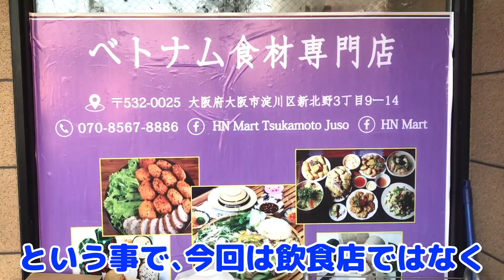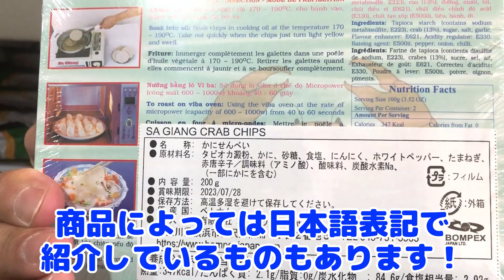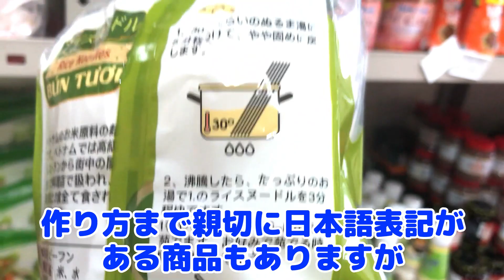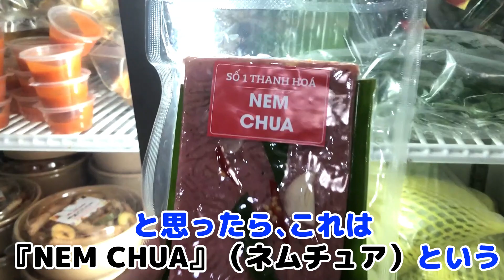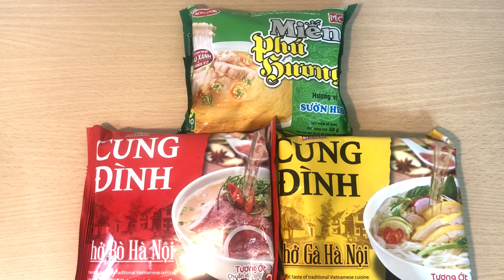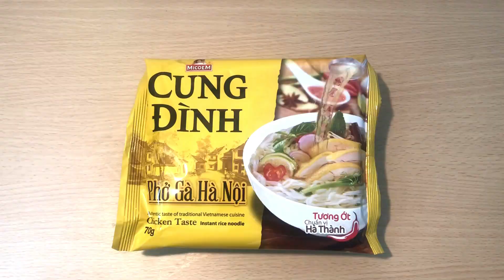【大阪府】ディープスポット巡り 下町に癒しの国のグルメ！こんなところにベトナム飯？ 『HN MART』に潜入せよ！【海外進出？モトブログルメ第2弾！】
神出鬼没の『テキトーライダー、』が私的なディープスポットを巡る動画です。
今回はベトナム食材店『HN MART』さんまでのツーリングとお店をテキトーに紹介します。（場所の詳細は↓をチェック！）
興味がありましたら是非、遊びに行って下さい。

★店舗
店名：ベトナム食材専門店『HN MART』
住所：〒532–0025 大阪府大阪市淀川区新北野3丁目9−14
電話：070–8567–8886
営業時間：10：30〜22：00
定休日：なし
アクセス：大阪シティバス 新北野3丁目バス停下車 徒歩3秒
駐車場：なし
備考：最新情報はお店のFacebookをご覧ください。

※1 価格・サービス・営業時間等予告なく変更になる場合があります（2022/5/10現在）

HN MART
Việt Nam